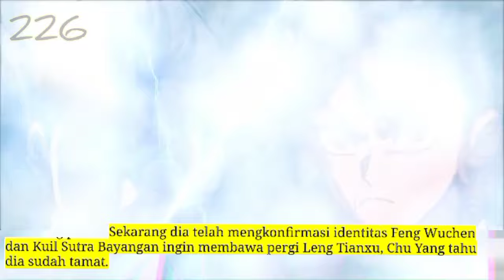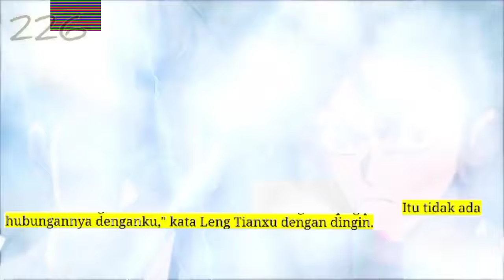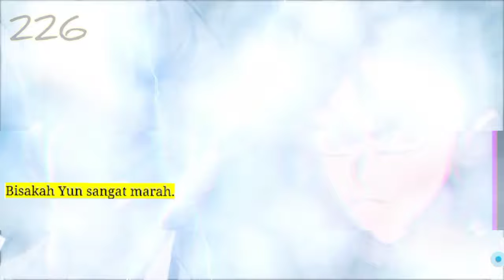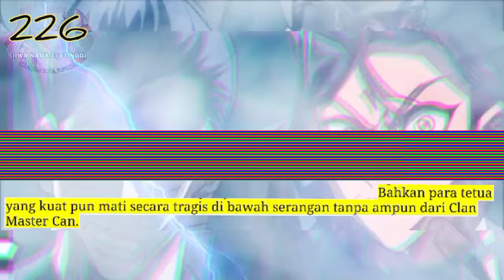Jiwa Naga Tertinggi season 226